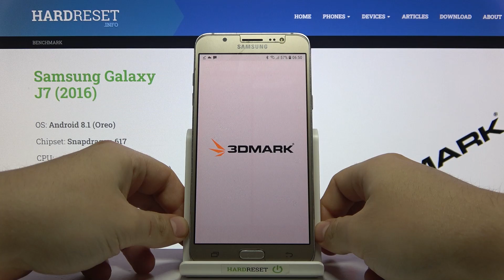3DMark Wild Life Extreme Benchmark on Samsung Galaxy J7 – Performance Checkup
Hello! Today we're testing Samsung Galaxy J7 in terms of performance possibilities. Samsung Galaxy J7 is certainly not the perfomance beast phone on the market, but it should be enough for basic using and games. Today we will test it by the 3DMark Wild Life Extreme Benchmark application, check what result Samsung Galaxy J7 will achieve with the installed Snapdragon 617 CPU and 2GB of RAM memory! Compare the result of this phone with others and assess whether it is worth the money and whether you will be satisfied with it!

How to use 3DMark Wild Life Extreme Benchmark in Samsung Galaxy J7? How to activate Benchmark 3DMark Wild Life Extreme in Samsung Galaxy J7? How to check Performance of Samsung Galaxy J7? How fast is Samsung Galaxy J7? How Samsung Galaxy J7 performs?
Build Glass front, plastic back, aluminum frame
PLATFORM OS Android 6.0.1 (Marshmallow), upgradable to Android 8.1 (Oreo)
Exynos 7870 Octa (14 nm)
Mali-T830 MP1
  eMMC 5.1
How many points scores Snapdragon 617 in the 3DMark Wild Life Extreme benchmark? How many points scores Samsung Galaxy J7 in the 3DMark Wild Life Extreme benchmark? How many points scores device with 2GB in the 3DMark Wild Life Extreme benchmark?

Samsung Galaxy J7, Snapdragon 617, 2 GB RAM, how , benchmark, check, top, quality, test, fast, fps, speed, settings, 3DMark Wild Life Extreme